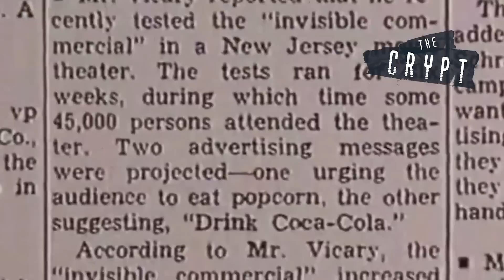Υποσυνείδητα Μηνύματα που υπνωτίζουν το μυαλό σου | Weirdo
Με την Υποστήριξη του Mindhack.gr